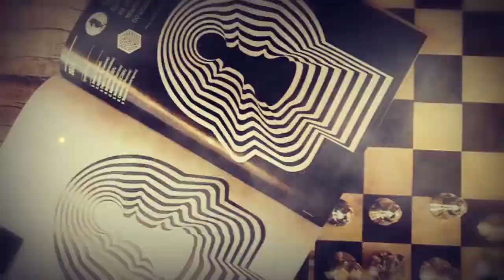FIDE Candidates 2016 - GM Alex Yermolinsky recaps Round 14 for chessclub.com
Eventually, after all the speculations, Karjakin is the clear winner of the FIDE Candidates' 2016. He beat Caruana in a thrilling game, to qualify for the World Championship Match to be held in November in New York City. Kudos to the American  number 1, who tried hard to pose problems to the Russian. Anand and Svidler drew, leaving everything in the hands of the two possible winners. Of course, playing white with draw odds is a huge advantage, but Karjakin showed the right nerves and attitude to be a worthy challenger to Magnus Carlsen. He had the chutzpah to sac a rook, though it was clearly a winning line after Caruana's blunder in time trouble and under an unfathomable pressure, as brilliantly anticipated by our commentator GM Larry Christiansen during the ICC live commentary. Congratulations to Karjakin!